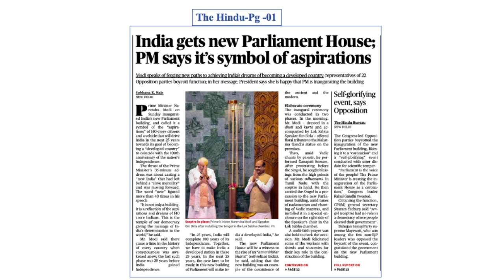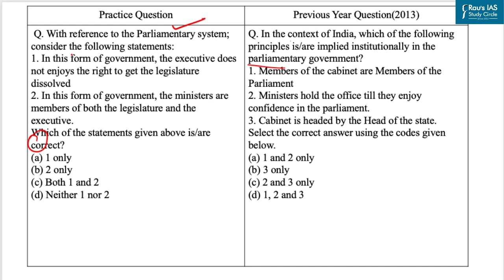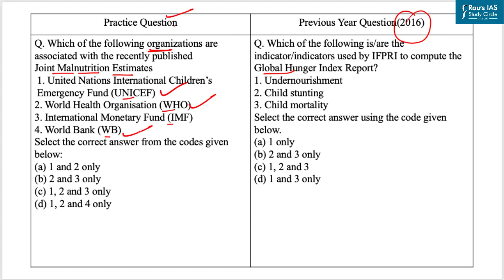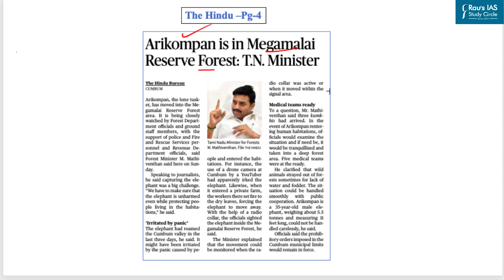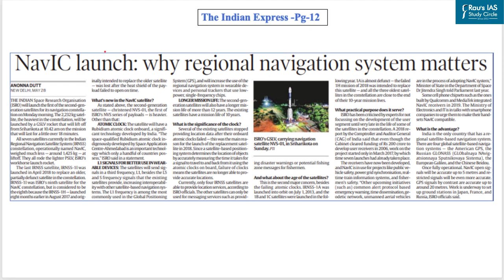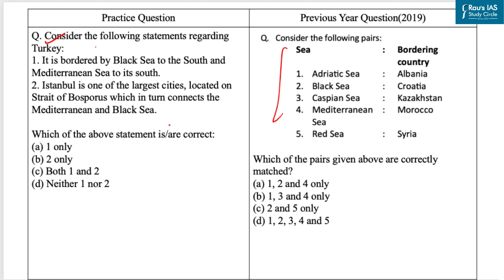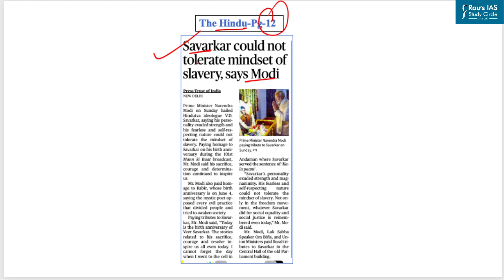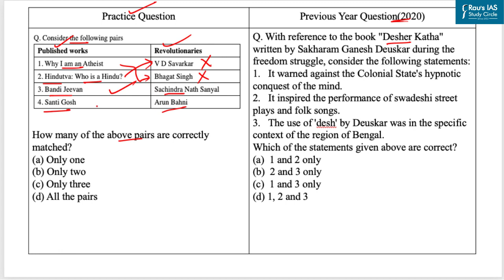Daily Prelims Practice | 29 May 2022 | The Hindu & Indian Express | Current Affairs MCQ | DPP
Welcome to Daily Prelims Practice! (DPP) In this video lecture, we will do MCQ based questions for UPSC CSE 2023 from THE HINDU & INDIAN EXPRESS for 29th  May, 2023.

🎯Prelims Practice Questions
👉 Parliamentary System of Government  – (Polity & Governance) – (00:18)
👉 Joint Malnutrition Estimates  – (Social Justice) – (02:27)
👉 Megamalai Reserve Forest – (Environment) – (03:58)
👉 NavIC – (Science & Technology) – (06:06)
👉 Turkey (Map Location) – (International Relations) – (8:30)
👉 V. D Savarkar (History)-(10:30)
🎯Presented by: Ms. Vidushi Tyagi of Rau’s IAS Study Circle

🎯 Optional Test Series for UPSC 2023
🎯Prelims Test Series for UPSC 2023
🎯CSAT Foundation for UPSC Prelims 2023

🎯Connect with Rau’s IAS Study Circle